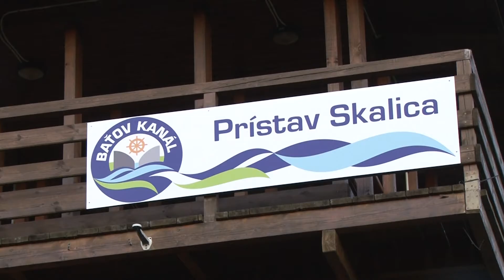Sezóna na Baťovom kanáli skončila